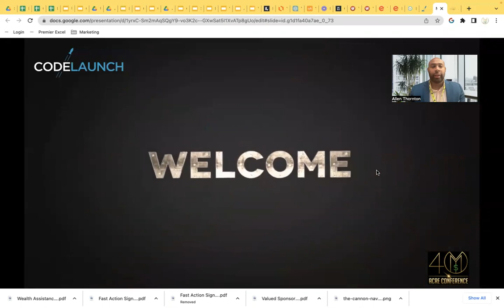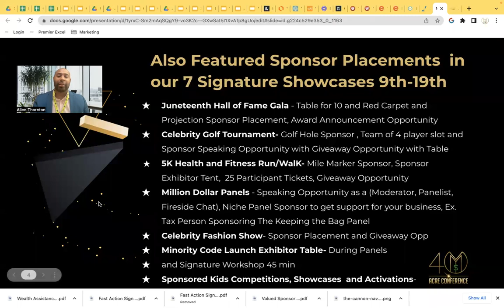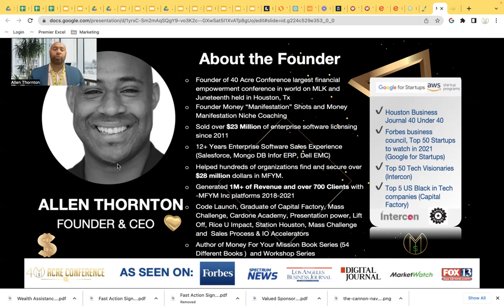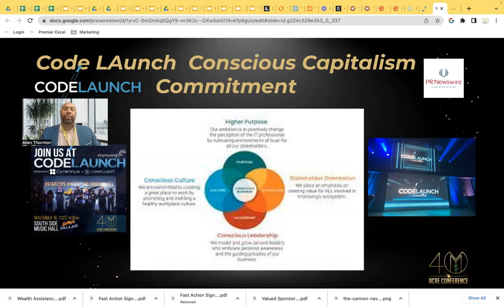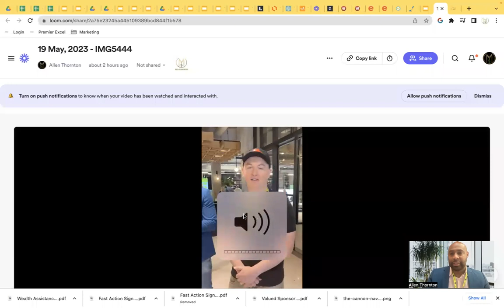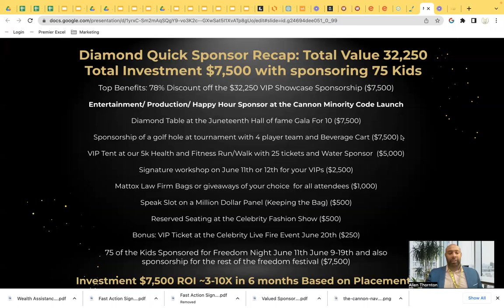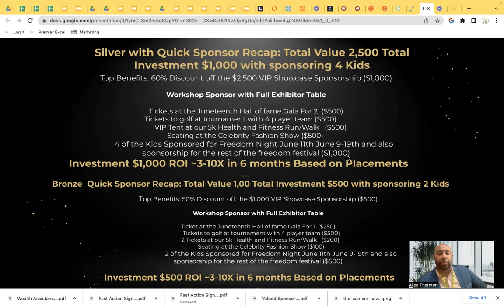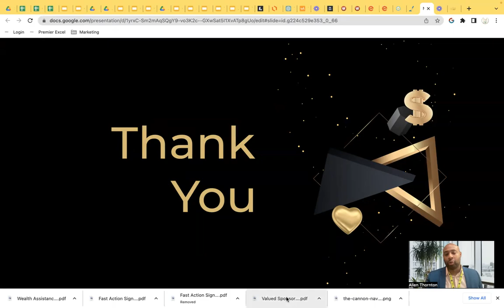Minority Code Launch Video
Minority Code Launch Overview